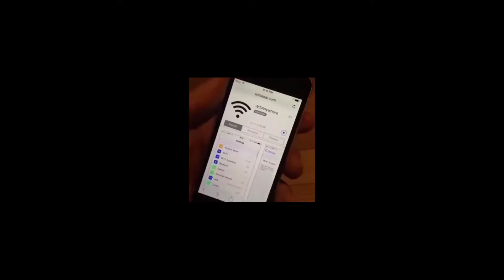Goodwill run top 1%